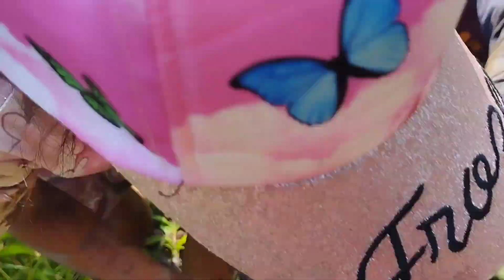đi bắt cua đồng không ngờ Toàn là ếch khủng luôn